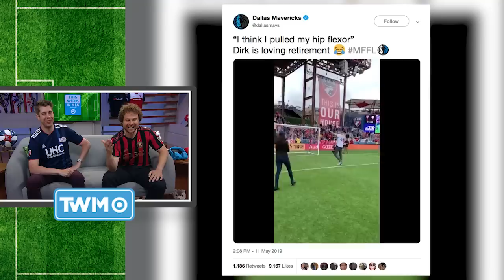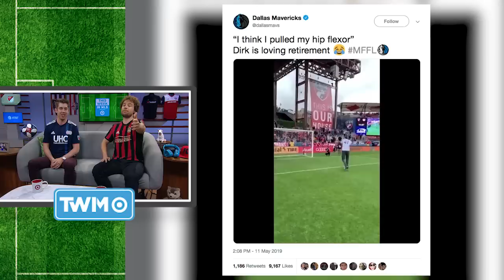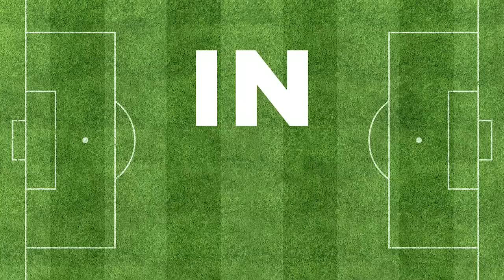The Best MLS Coach Ever Returns!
Susannah and Calen are away so Wiebe and Keel will play! Stephen and Andrew jump in to discuss their favorite storylines from the week, including, Bruce Arena's return, Zlatan's chokehold, and the best team in MLS history. Check back every Wednesday for more This Week in MLS.